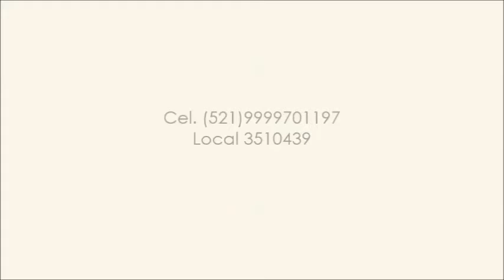TERRENO EN VENTA EN PRIVADA LA REJOYADA MERIDA YUCATAN VENTA DE TERRENOS EN MERIDA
Venta y Renta de casas y terrenos en Merida Yucatan
TERRENO DE 950 M2
$950,000 PESOS CON SERVICIOS Y BARDEADO